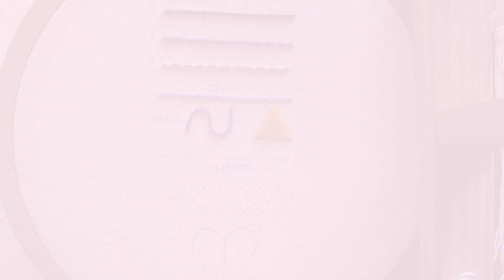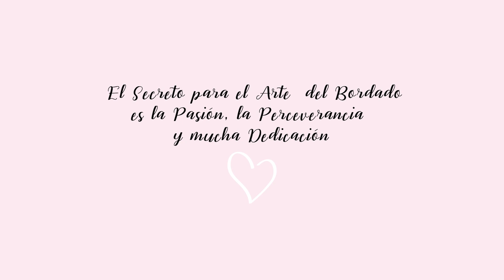Puntada Cadeneta y Puntada Zig Zag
💎Curso Online de Técnicas de Bordado 66 Clases Online
Enlace para ver más info ⬇️

💎✨Pack x 5 Cursos Online  de Bordado en Pedrería

⚜️👑Pack x 4 Cursos Online de Bordado de Accesorios

Clases Online Grabadas, comienzas cuando quieres y avanzas a tu ritmo
ACCESO ilimitado al contenido del curso.

👁‍🗨️Ver más Cursos, Visita la tienda Online  Desde Latinoamerica, EE. UU. y Europa

👁‍🗨️Ver más Cursos, Visita la tienda Online  Desde Argentina

Consultas al  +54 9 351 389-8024